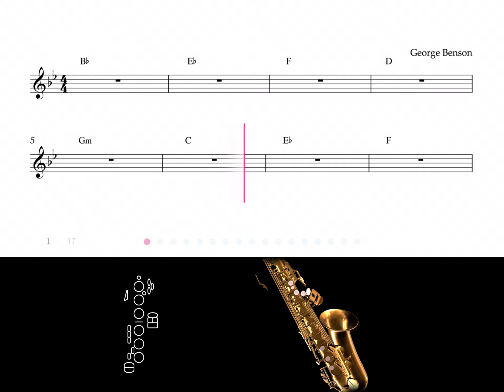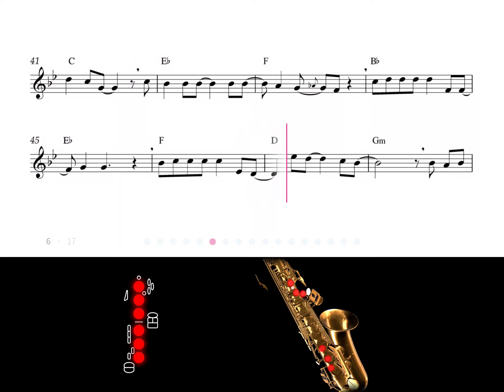George Benson: Nothing's Gonna Change My Love For You - Saxophone Sheet Music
Features:
• No more low-quality MIDI playback: Tomplay gives you access to more than 30,000 sheet music titles containing high-quality recordings to accompany you.
• Integrated metronome.